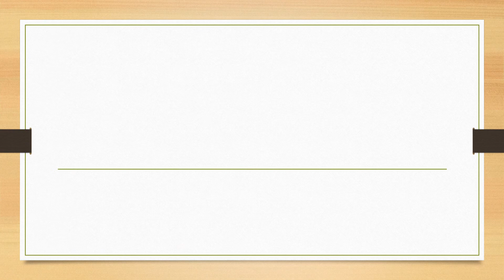Full Form of UN || Did You Know?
fullform fullforms fullformshorts education knowledge Full Form of UN || Did You Know?